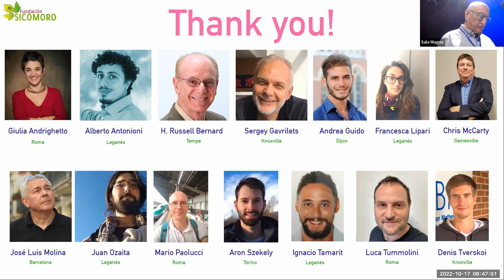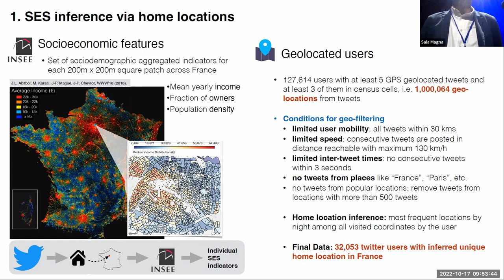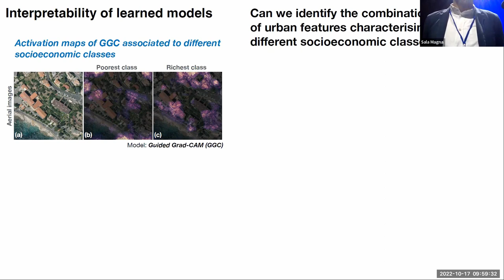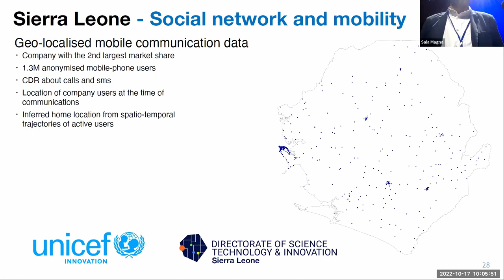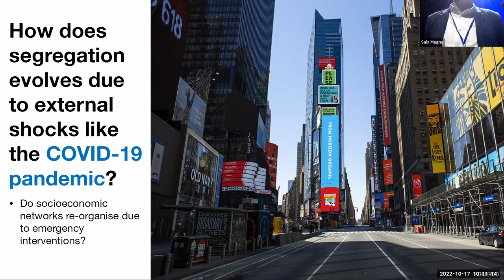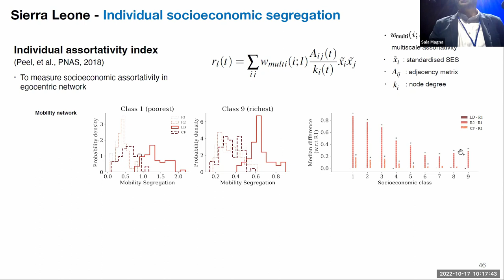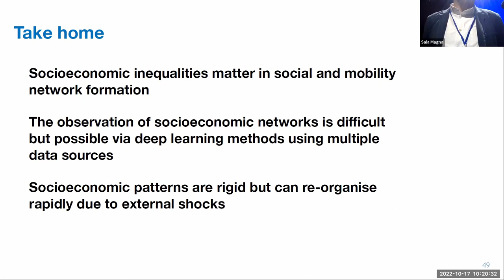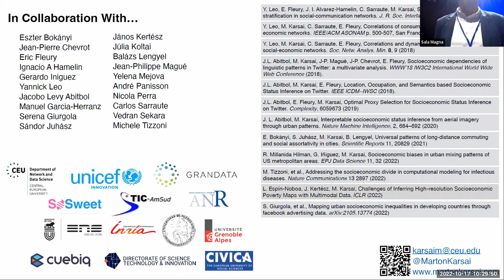CCS22: Socioeconomic networks, segregation patterns and their dynamics - Marton Karsai